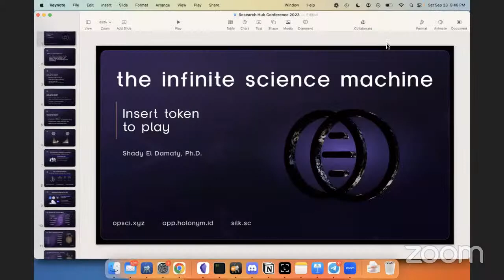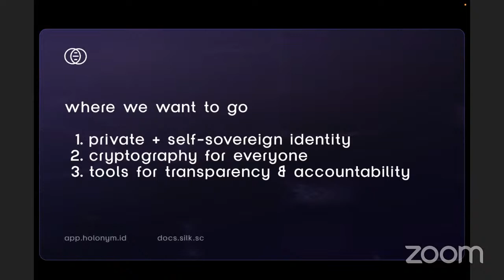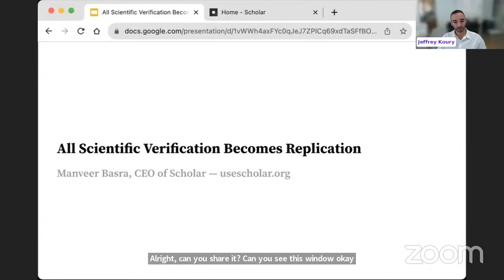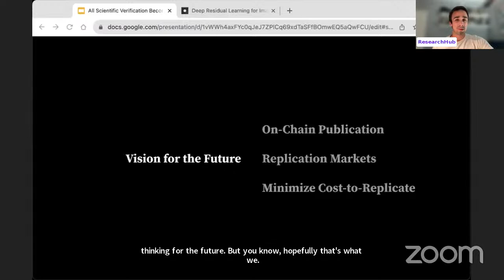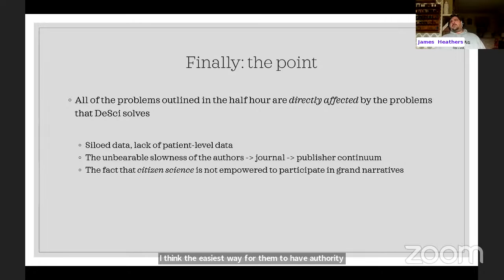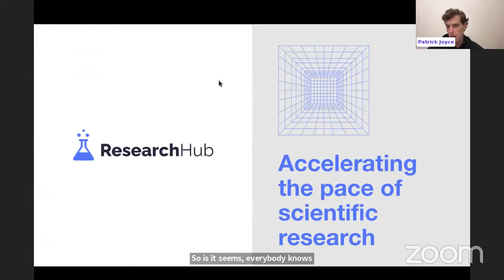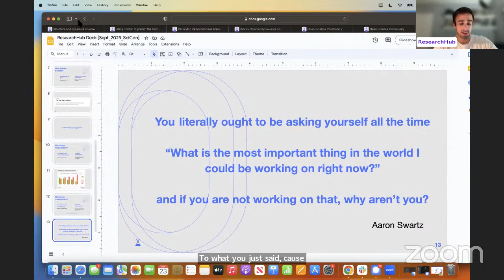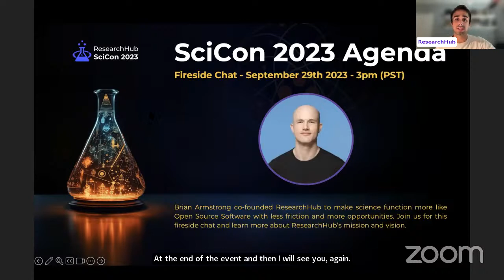ResearchHub SciCon 2023 - Day 1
ResearchHub's mission is to accelerate the pace of scientific research. Our goal is to make a modern mobile and web application where people can collaborate on scientific research in a more efficient way, similar to what GitHub has done for software engineering. We believe scientific research should be Accessible to Everyone, Collaborative, and Prioritized.

Timestamps:
00:00 - Decentralized Identity and Holonym
33:36 - Preprints and Peer Review Panel
1:43:54 - Reproducible Science
2:14:31 - The Most Dangerous Scientist in the World
2:51:31 - Investing in DeSci Panel
4:00:42 - ResearchHub Updates
4:43:55 - ResearchHub Foundation Updates
5:05:21 - Closing